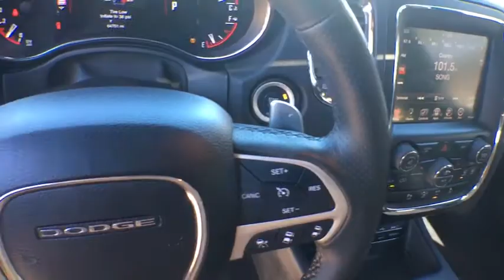2014 Dodge Durango Tyler, Longview, Mineola, Jacksonville, Lindale, TX C972151A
White Knuckle Clear Coat Used 2014 Dodge Durango available in Tyler, Texas at Patterson CDJR Hyundai Tyler. Servicing the Longview, Mineola, Jacksonville, Lindale, TX area.
2014 Dodge Durango 2WD 4dr Citadel - Stock#: C972151A - VIN#: 1C4RDHEG5EC972151

3120 S SW Loop 323

: Serviced here, Non-Smoker vehicle, Originally bought here, Local Trade! Fully Detailed, Passed dealer inspection, FUEL EFFICIENT 25 MPG Hwy/18 MPG City! Excellent Condition. Sunroof, NAV, 3rd Row Seat, Heated Leather Seats, DVD, Alloy Wheels, Power Liftgate, Quad Seats, REAR DVD ENTERTAINMENT CENTER, TECHNOLOGY GROUP. WHY BUY FROM US: Patterson of Tyler treats the needs of each individual customer with paramount concern. We know that you have high expectations, and as a car dealer we enjoy the challenge of meeting and exceeding those standards each and every time. Allow us to demonstrate our commitment to excellence! OPTION PACKAGES: REAR DVD ENTERTAINMENT CENTER Blu-Ray Compatible Dual Screen Video, Rear Seat Video System, Power 8-Way Driver Memory 8-Way Passenger Seats, TECHNOLOGY GROUP Advanced Brake Assist, Adaptive Cruise Control w/Stop, Blind Spot & Cross Path Detection, Forward Collision Warning Plus, 2ND ROW FOLD/TUMBLE CAPTAIN CHAIRS 2nd Row Mini Console w/Cupholders, 2nd Row Seat Mounted Inboard Armrests, 3rd Row Floor Mat & Mini Console, ENGINE: 3.6L V6 24V VVT FLEX FUEL (STD), TRANSMISSION: 8-SPEED AUTOMATIC (845RE) (STD). . EXPERTS RAVE: Modern and functional, the 2014 Dodge Durango's cabin has been designed with families in mind. With this latest update to the Durango, materials quality is now class-leading, and the cabin has an uncommonly elegant feel for this class. -Edmunds.com. Pricing analysis performed on 1/28/2019. Fuel economy calculations based on original manufacturer data for trim engine configuration.